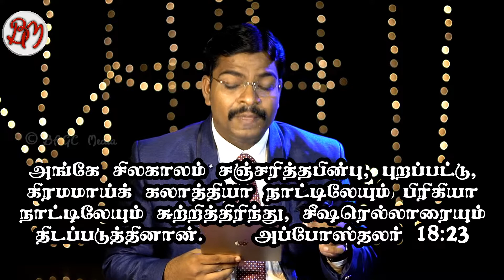இதை கட்டாயமாக செய்ய வேண்டும் | 07.11.21 | ஆவிக்குரிய சிற்றுண்டி - 667 | தமிழ் | Pr. Dr. J.C. Jerome